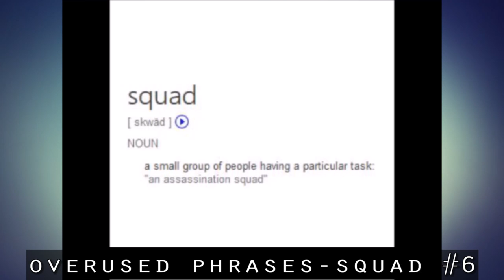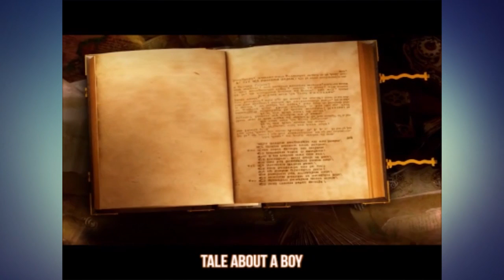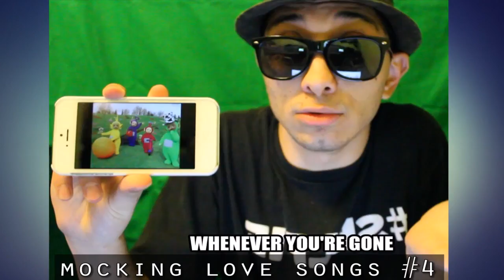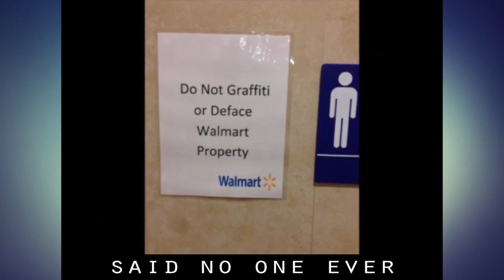MiniTangled Mobile Videos Compilation 2014-2015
For more videos of me..

minitangled

*Special thanks to my brother for his support.*
Executive Producer:
Jesse Pimentel